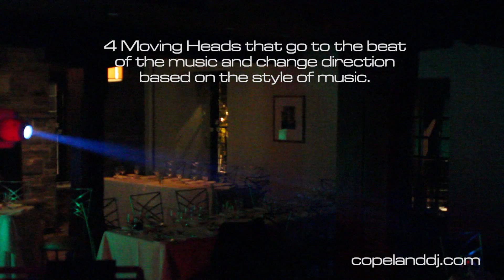Ancaster Mill 1812 Room Lighting 2 minute demo video copeland dj thunderdj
A recent video compiled by copelanddj.com to show the new Moving heads and towers available to add on to your party. This can be added by contacting us directly. This can be added to any venue, room, school or nightclub.